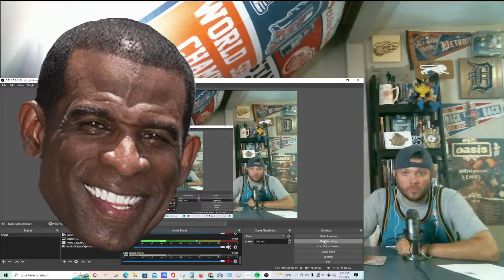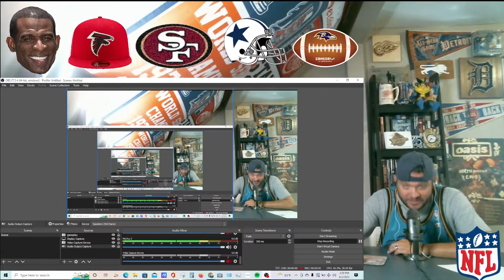Deion Sanders Highlights Every Pick 6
Every INT Returned For A Touchdown In Deion Sanders NFL Career!